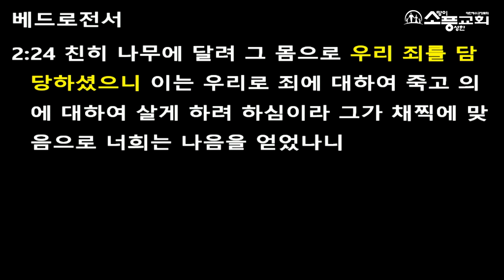2021. 2. 7.[노아를 통한 새로운 시작]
“하나님 나라의 시작(5) - 노아를 통한 새로운 시작"
창세기 9:1~7 (구 10)
설교 : 김창현 목사